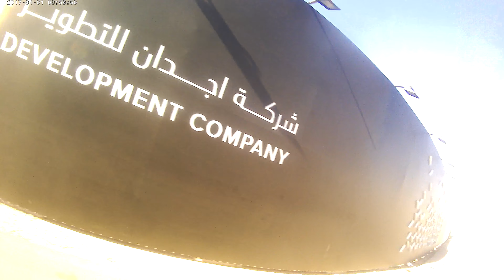PAYAT na Siklista lng ako pero di ako ADIK.(5)